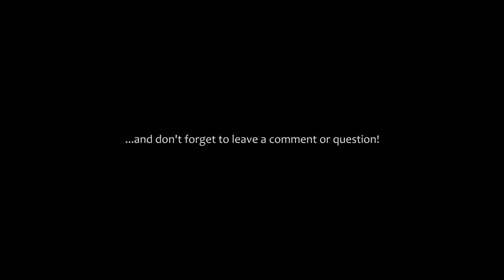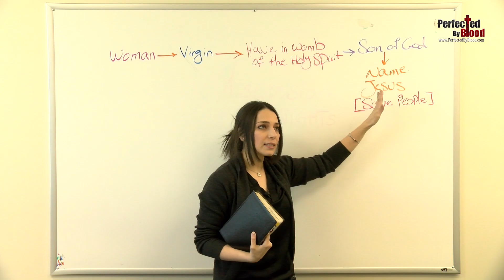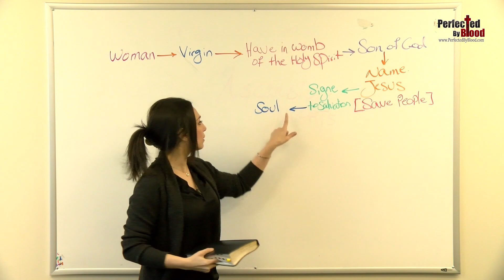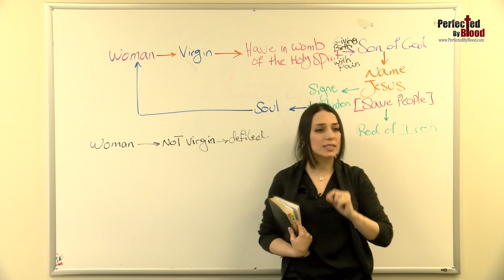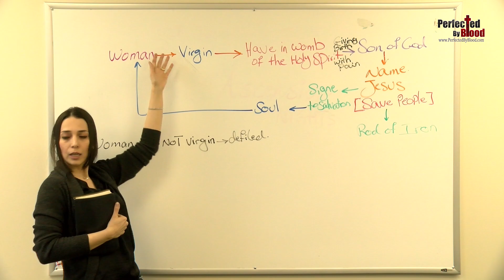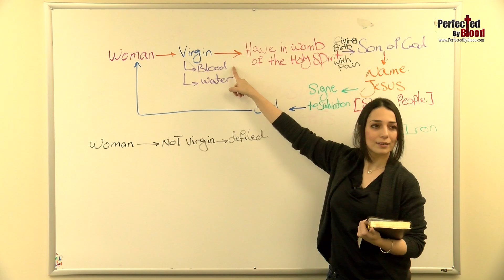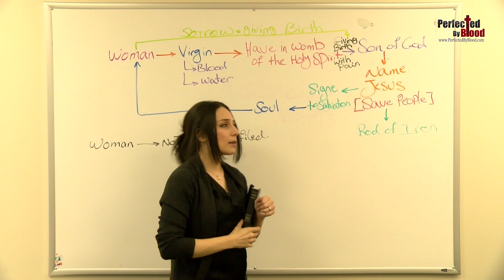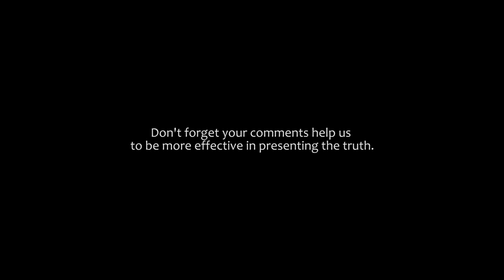How to Fulfill the Word of God that is Conceived in Your Heart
There is a pattern shown in the Bible, on how to fulfill the Word of God that is planted in our hearts.

The story of the Virgin Mary who gave birth to the Son of God is the story of the Church as the Virgin Woman, ready to give birth. When the Church follows the Lamb, she hears the Revelation of Jesus Christ. That Revelation becomes the Word of Prophecy and then the same Word gets conceived in her, by the power of the Holy Spirit.
The word of this prophesy, however, needs to come into fulfillment in Church and that is when the Word, which is now a Son, is born in her. Psalm 2 and Revelation 12 tell us that this Son is the one who will rule the nations with the rod of iron and will save the church, just as Jesus writes to one of churches in the book of Revelation chapter 2. The time that the Church is holding to the Word of Prophesy, which is the doctrine and teaching of Christ, is called the time of Tribulation of the Church, because it is the time that the Church is in labor pain of giving birth [John 16].
But once the Son of God is born the time of tribulation is over and we shall she Him face to face.

Welcome to: ASCENSION NIGHTS Series!
Presented by: Perfected By Blood
Spiritual Title: Pregnancy of the Virgin Church through the Word of Prophecy and Salvation through her Childbearing
One-line message: Follow the Lamb as a Virgin to Conceive and Give-Birth to the Word of God which Brings Salvation for You

Biblical terms discussed:
- The story of the Church and virgin Mary
- The pregnancy of the Church with the Word of God
- A Virgin Church who follows the Lamb with a Clear Conscience
- The Church shall be saved in childbearing
- Giving birth to the Son of God by the Church
- Salvation of Soul through the birth of the Son of God
- Defilement of the Virgins in their Conscience
- Tribulation, the labour pain of the Church

Scriptures addressed:
Revelation 1
Matthew 1
Luke 2
1 Peter 1
Revelation 14
Revelation 12
1 Corinthians 8
1 Timothy 2
Revelation 2
Genesis 2
Revelation 7
John 16